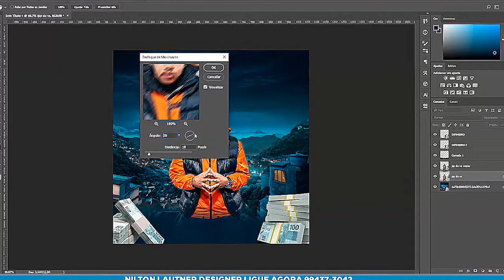CD BRIZADO ATUALIZADO DVD JULHO 2021 LIVE NEGO BOM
CDS COMPLETO DO FORRÓ DE MANAUS/AM 2020🔥🎶